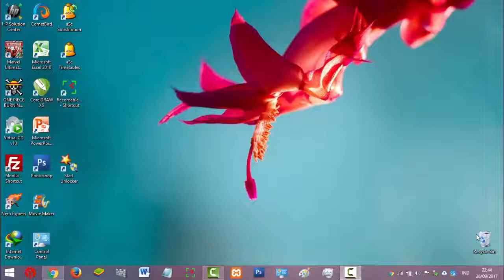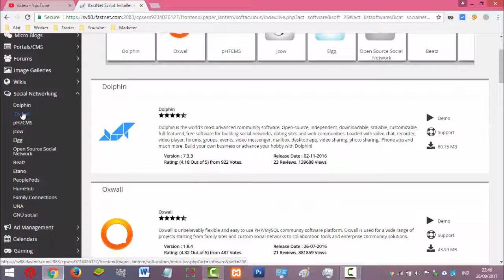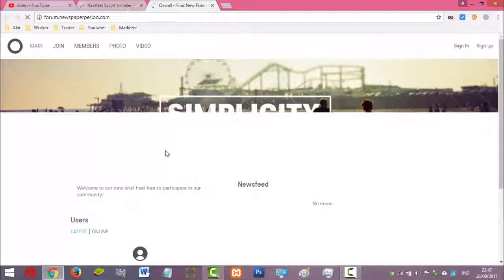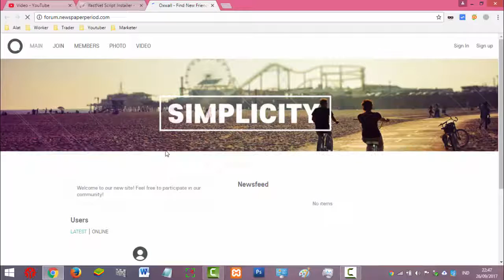Cara Membuat Situs Jejaring Sosial Seperti Facebook